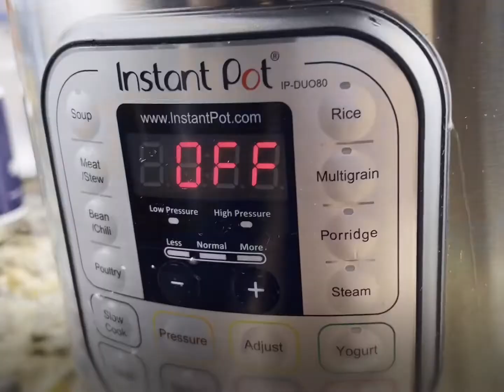How to Make Easy Chicken Congee | Vietnamese | Instant Pot | Simple Recipe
easy congee recipe
simple congee recipe instant pot congee recipe instant pot recipe

How to Make Easy Chicken Congee
Ingredients
- 1 chicken breast or thigh
- 1 cup rice
- 5 cups water
- 1 teaspoon salt
- 1 teaspoon black pepper
- 2 tablespoons fish sauce
- Cilantro
- Green onions
- 1 tablespoon minced ginger
- Slices of ginger for garnish
Instructions
1. Slice vegetables and chicken and set aside
2. Rinse rice 3 times and fill instant pot with water  to 5 cup mark
3. Add chicken, salt, pepper and fish sauce to pot
4. Set instant pot to Manual 20 minutes
5. Quick release
6. Serve congee with cilantro, green onions, and sliced ginger
7. Enjoy! :)

Video editor and music
GoPro Quik